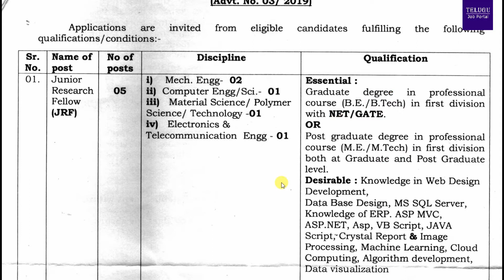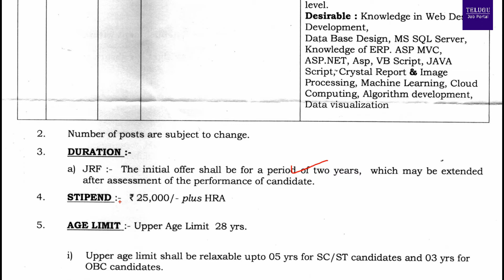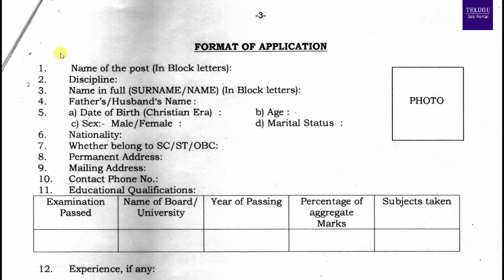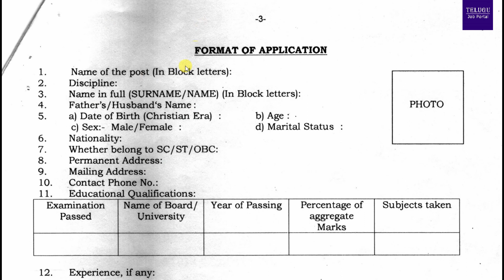DRDO Junior Research Fellow JRF Recruitment 2019 | DRDO JRF Vacancy 2019 | Telugu Job Portal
Defense research & development organization DRDO & Research and development establishment (ENGRS) invites applications for the post of junior research fellow (JRF). Eligible candidates can apply via offline mode.

The filled application should reach the organization within 21 days
from the date of publication of advertisement.